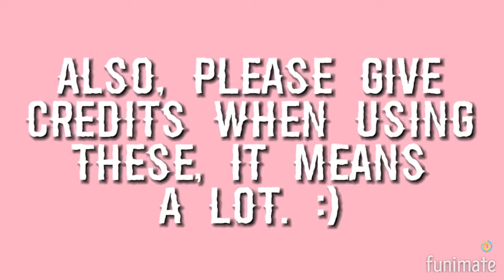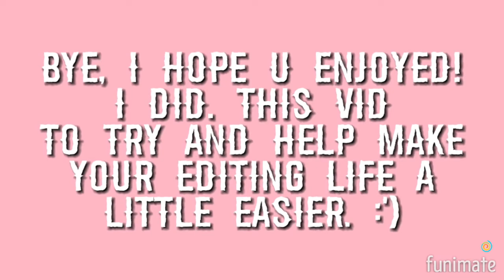my qr codes that i made that you can use! (qr code rev kinda)